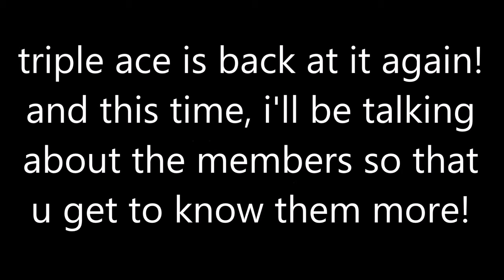pokemon camp but its the scorbunny evolution line (part 5)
gotta go fas

DeviantART: Miki-Emolga

Q/A:
can i request an evolution camp?
u can, but there are restrictions:
-it depends on if i have the pokemon or not and how many people ask for it
-it must be available within sword/shield
-unfortunately, i can't do johto, sinnoh, unova and kalos starters camps cuz they can't be coded into sword/shield (PLZ BRING BACK NATIONAL DEX)

can i have ur nintendo switch friend code?
i prefer to keep my friend code private, sorry!

can we do a pokemon trade?
i do not accept trades from random people who ask me

can i use your videos for funny moment montages, etc?
you are prohibited from reposting my videos, art, and pictures without my permission.

Constructive Criticism is welcome.  Any rude, offensive, and unwanted behaviour towards me and the others will be removed.  Repeated action will result in a channel ban.